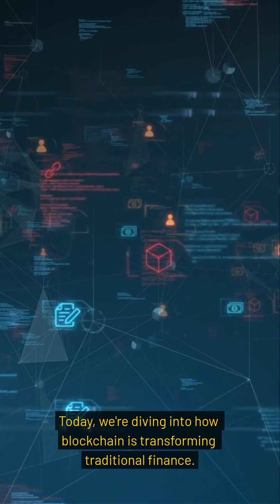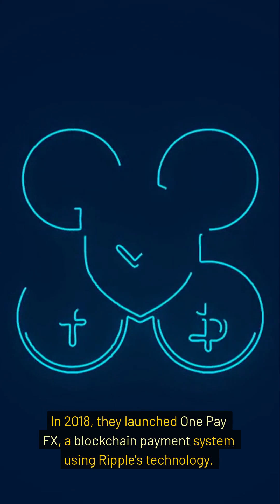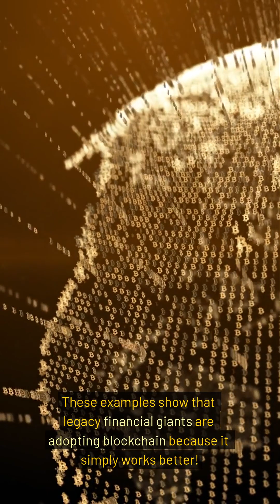Blockchain Revolutionizes Traditional Finance with EFFICIENT Transactions!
Learn how blockchain technology is transforming traditional finance by enabling efficient transactions! In this video, we'll explore the revolutionary impact of blockchain on the financial industry, from increased speed and security to reduced costs and enhanced transparency. Discover how blockchain's decentralized and immutable ledger is changing the game for financial institutions, businesses, and individuals alike. Get ready to understand the future of finance and how blockchain is leading the charge!